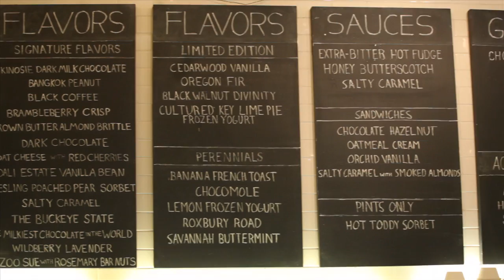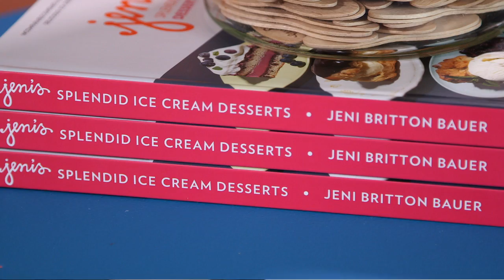Jeni's Splendid Ice Cream Desserts: Book Trailer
Food & Wine declared, “NO ONE ELSE MAKES ICE CREAM LIKE JENI BRITTON BAUER.” We could not agree more and we were thrilled to create a book trailer for Jeni's second book, Jeni's Splendid Ice Cream Desserts.
Not to cutesy, not too edgy, the video provides a glimpse into Jeni's mind and how she thinks about ice cream, flavors, textures, and accompaniments unlike any one else.
Filmed on location at Jeni's in Columbus Ohio, the shoot was 1 full-day using a small crew consisting of 2 cameras, audio, and simple lighting.